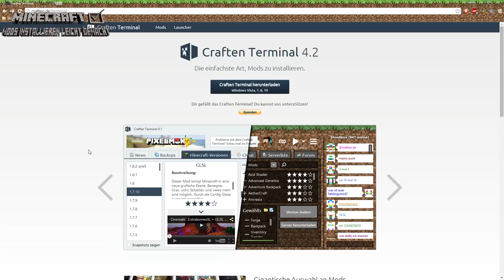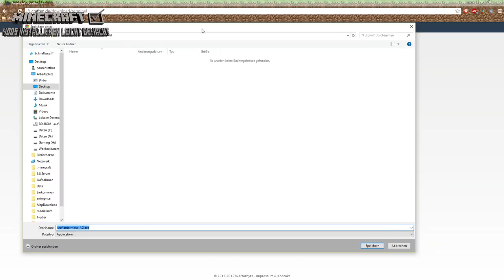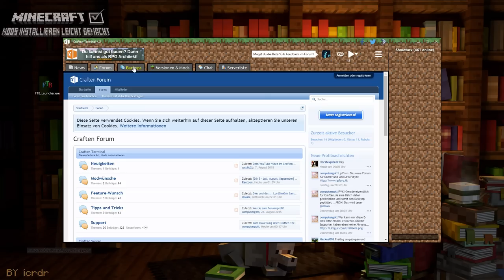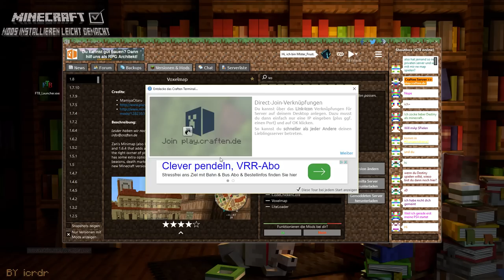craften Terminal in Minecraft Mods installieren leicht gemacht #3 Tutorial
MUSIK
Künstler:
Alan Walker
Titel:
Album:
Fade

►WEITERE INFOS
es gibt auch einen TS: ts.namemethos.de

►WICHTIG
Statt cracked zu spielen empfehle ich das Spiel zu kaufen, zum einen, weil es das Spiel verdient hat, dass man seine Entwickler unterstützt und zum Anderen hat es durchaus Vorzüge: eigener Skin, stets aktuelle Version spielen können und auch aktuellste Snapshots stehen zum testen zur Verfügung.